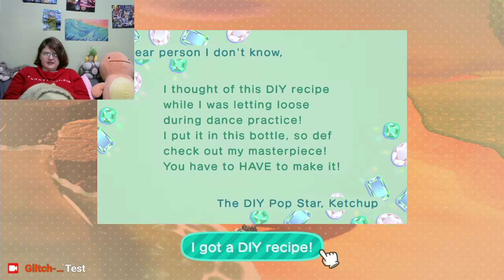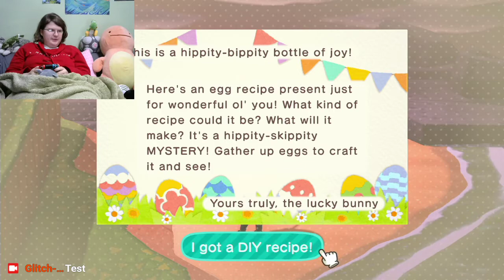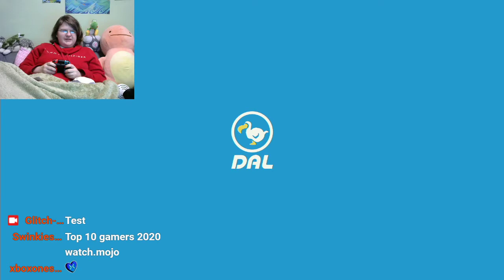Animal Crossing: New Horizons - The Fourteenth Stream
Now with glasses.

I try to do streams every day at around 7PM PST on Mixer

If you miss it though I'll always re-upload it here.